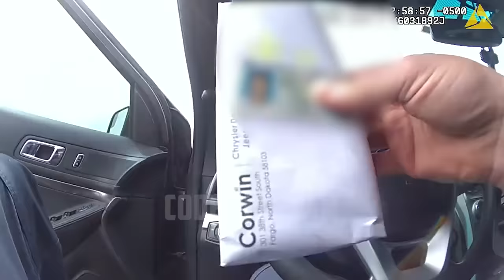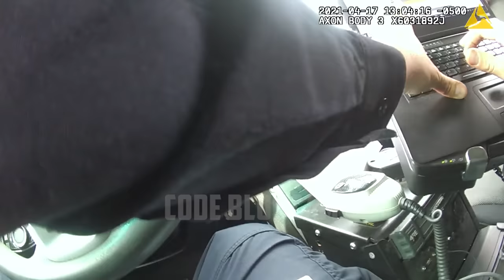Woman Fleeing Police At 137 mph Runs Out Of Gas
A North Dakota woman who attempted to flee from police was accused of driving nearly 140 mph on Interstate 90 before running out of gas near La Crosse, WI.

Code Blue Cam provides unbiased and authentic footage of incidents captured on body cams to report, inform, and educate viewers. The videos on this channel have been obtained through Public Records Requests.